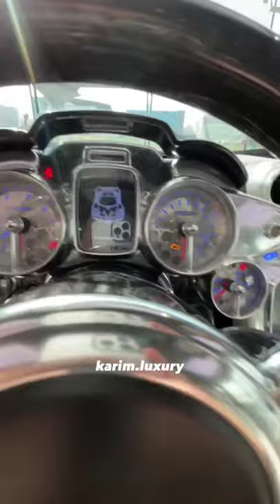Witch car is this ???